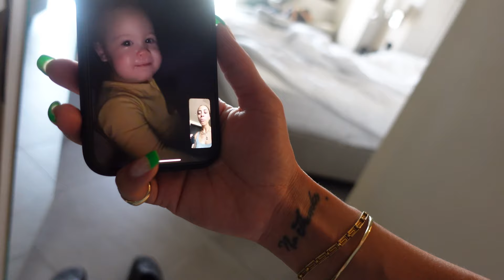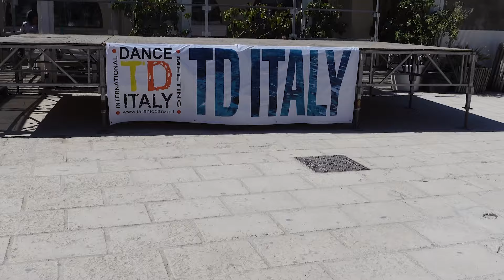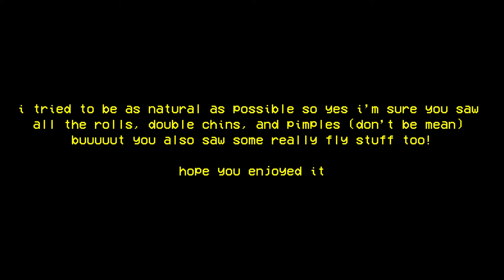DEE AN AH EP1 - italy vlog | diana matos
this is what a week in the life of a mom, dancer, teacher, choreographer, home maker looks like.